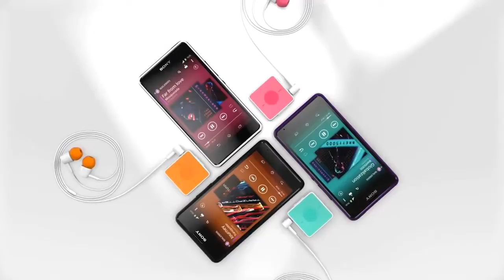Sony Xperia E1